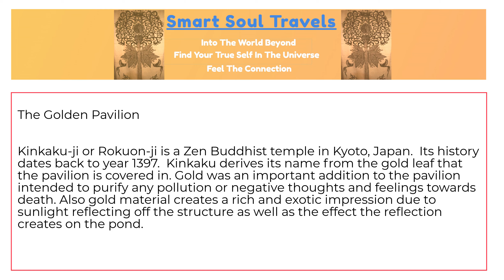Kinkaku-ji , Kyoto, Japan: The Golden Pavilion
Mar., 2018, Kyoto, Japan - Kinkaku-ji or Rokuon-ji is a Zen Buddhist temple in Kyoto, Japan.  Its history dates back to year 1397.  Kinkaku derives its name from the gold leaf that the pavilion is covered in. Gold was an important addition to the pavilion intended to purify any pollution or negative thoughts and feelings towards death. Also gold material creates a rich and exotic impression due to sunlight reflecting off the structure as well as the effect the reflection creates on the pond.